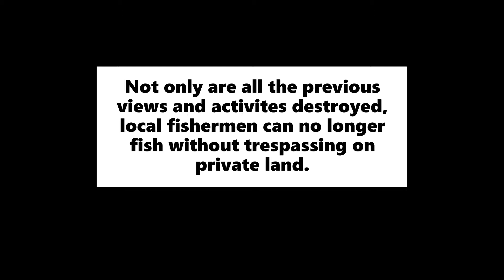Pine River Plunge Pool